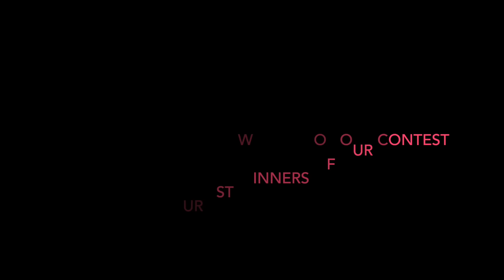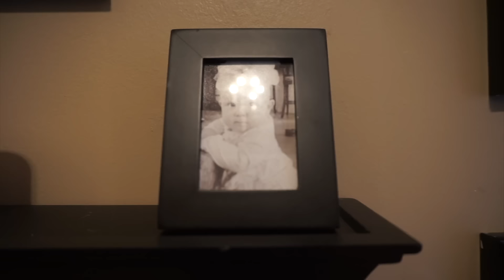Our New Year brings Flying Pancakes- Smith Family Circus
This is the 1st video with featuring 2 of our contest winners for the week. We will continue to feature 2 more, every week for the months to come. Submit your entries to our family Insta page at Smithfamilycircus5 .

We're tooting horns for the new year and throwing pancakes. you'll laugh till your belly hurts. be sure to watch!

Did you know the Smith's are on Musical.ly...check us out ay SmithFamilyCircus5

A look into the life of 5 crazy Smiths and their daily struggles to juggle it all. Whether its Sports, dance or even mom's big business, you're sure to laugh and maybe even cry at our antics. Come see what's under the Smith's Family Circus bigtop!

Instagram- Ms. Carrie ( the mom) -candcdanceco
                    Chuck ( the dad)- chucksmith72
                   Tyler ( the baller)- tylersmith3415
                   Tanner ( the rebel) - tannerjacksonsmith
                  Tierney (the showstopper)- tierneyjosmith

Whether its Sports, dance or even mom's big business, you're sure to laugh and maybe even cry at our antics. Come see what's under the Smith's Family Circus bigtop!